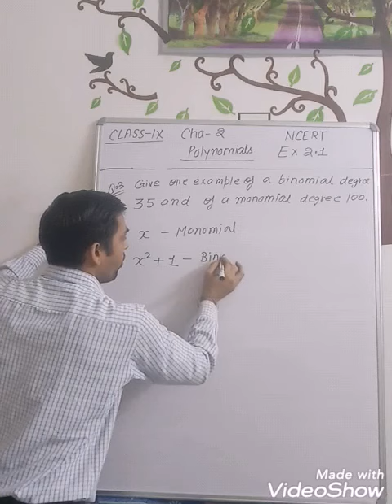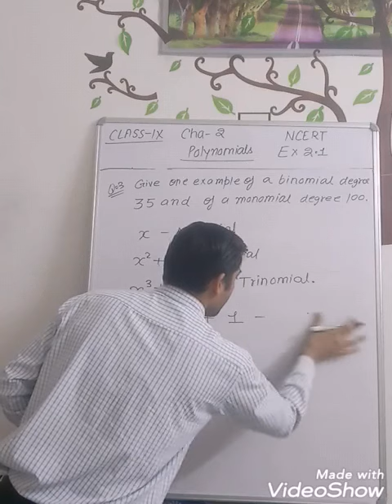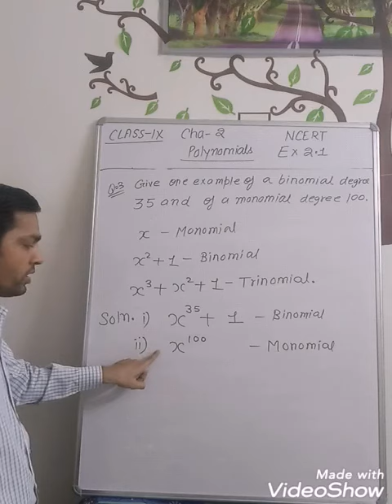CBSE BOARD Class- 9th Cha-2 Polynomials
Exercises-2. 1 Que- 3